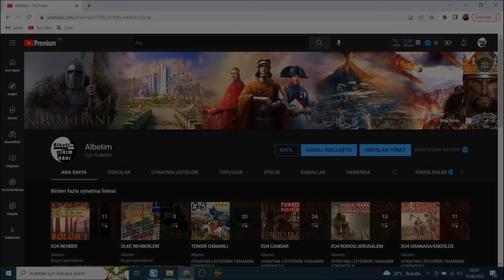BATI CEPHESİ'Nİ KAPATMAK! - 29 Ekim Özel | 1919 Türkiye - Age of History 2